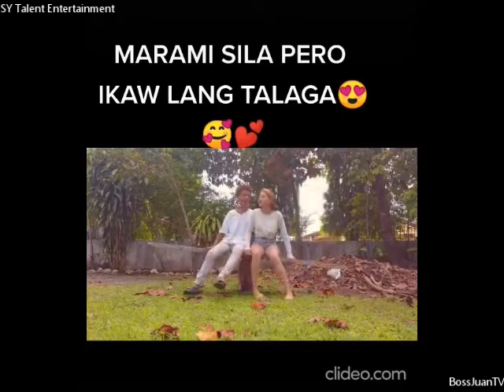Team MarGel Sweet Moments